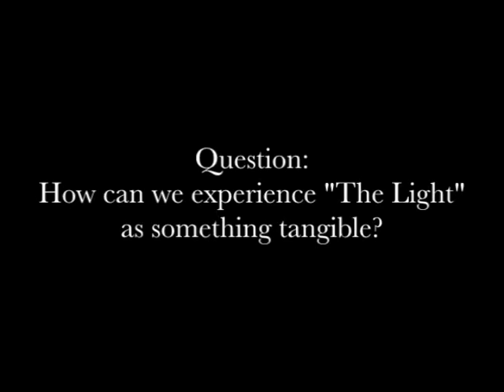How to Experience the Inner Light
In this program recorded in the mid-1970s, Swami Satchidananda is asked how one can experience “the Light” in a practical way. He begins by explaining what is now know as quantum physics. This leads to a discussion about the spiritual or mystical aspect of Light or the essence of Reality and the Absolute.

To purchase books, CDs, and DVDs, as well as digital downloads of Swami Satchidananda please go eBooks available from amazon.com, barnesandnoble.com and iTunes.

This video of Sri Swami Satchidananda is copyrighted by Satchidananda Ashram. OM Shanti.